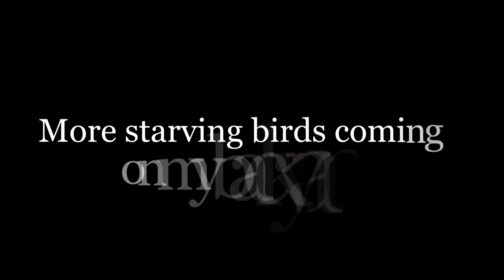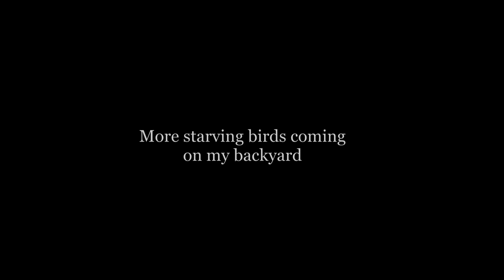Pub noog ces cuab nas (More Starving Birds)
Keeping feed beautiful wild birds